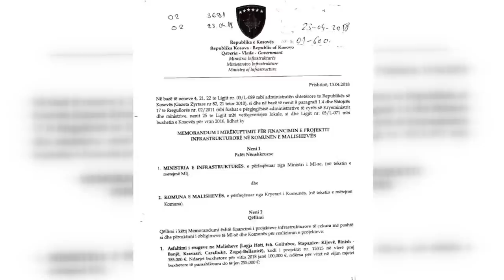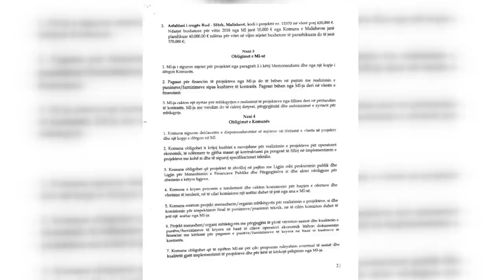Afër pesë centimetra trashësia mesatare e asfaltit në rrugën Rud-Sferkë - 10.01.2021 - Klan Kosova